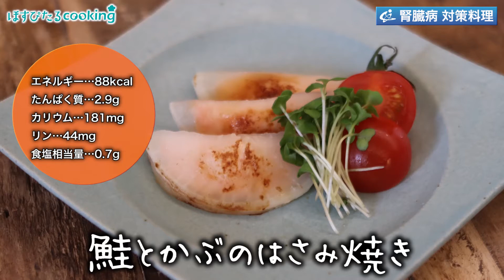鮭とかぶのはさみ焼き～病院・管理栄養士監修の腎臓病・糖尿病向け料理レシピ動画を配信中「ほすぴたるcooking」～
腎臓病対策レシピ にも💖
管理栄養士のレシピ
鮭とかぶのはさみ焼き
88kcal
cookpad 🍳
(プロフィール下にもリンクあります)
【材料】1人分
鮭...10g
料理酒...3g
マヨネーズ...6g
かぶ...45g
片栗粉...3g
白だししょうゆ...4g
料理酒...4g
ミニトマト...1個
ブロッコリースプラウト...2ｇ
【作り方】 .
①耐熱容器に鮭を入れ、料理酒（3g）を振り、軽くラップをかけ、電子レンジで加熱し、キッチンペーパーで水気を切る。
②ボールに①を入れほぐし、マヨネーズを入れ混ぜ合わせる。
③かぶは輪切り（3枚）にし、茹で、しっかり水気を切る。
④かぶの片面に片栗粉をまぶし、②をのせ、半分に折りたたむ。（3個作る）
⑤テフロン加工のフライパンに④を入れ、両面を焼き、火を止める。
⑥⑤に合わせておいた白だししょうゆ、料理酒（4g）を加え火にかけ、味を絡ませ、両面に焼き色がつくまで焼く。
⑦器に⑥を盛り付け、半分に切ったミニトマト、食べよい大きさに切ったブロッコリースプラウトを添える。
1人分
リン…44mg
食塩相当量…0.7g .
動画担当 　@momoichigo0515
レシピ担当　相内昭子&久恒望